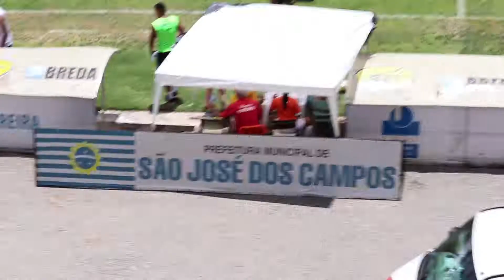Super Sevens 2017 5ª Etapa - 10 RPT x Leõas Ceará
Super Sevens 2017 - Etapa São José dos Campos